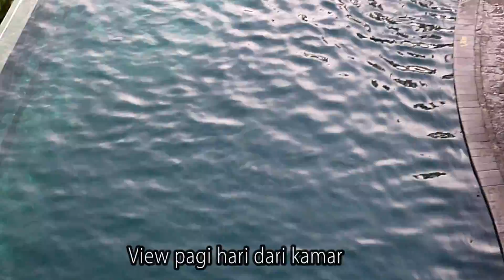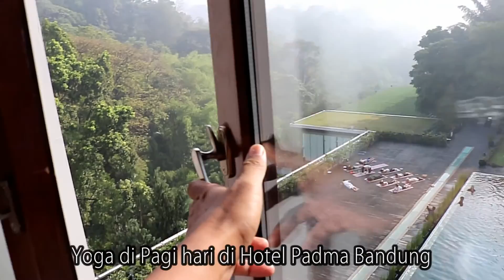cara buat kopi dengan capsule coffee maker espresso 1882 oleh wanita cantik | hotel padma bandung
Di buatkan kopi espresso oleh wanita cantik di pagi hari - view from our room - mesin kopi espresso di kamar hotel padma bandung

jangan lupa juga untuk follow instagram kami